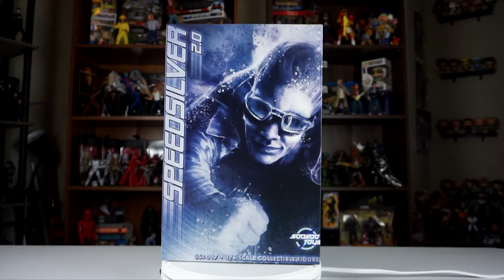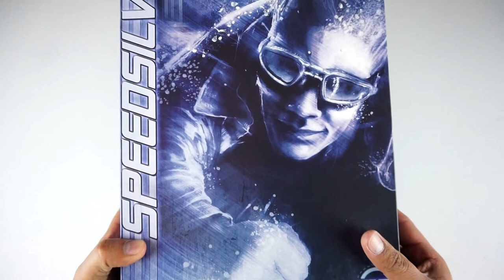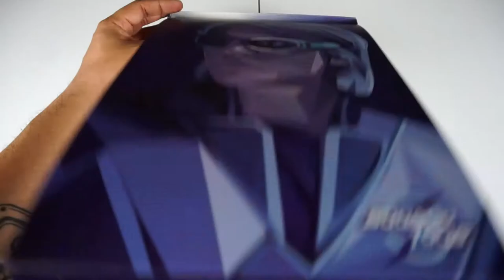SOOSOOTOYS QUICKSILVER ESCALA 1/6 UNBOXING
Hoy les hago otro increible unboxing de esta figura escala 1/6 de SooSooToys de nada mas y nada menos que de Quicksilver de X-Men Apocalypse.

Siganme en Instagram @losjuguetesdemarty.